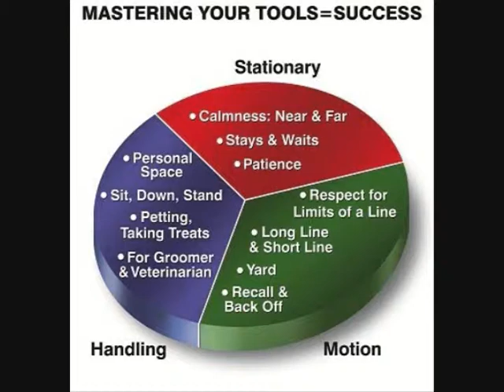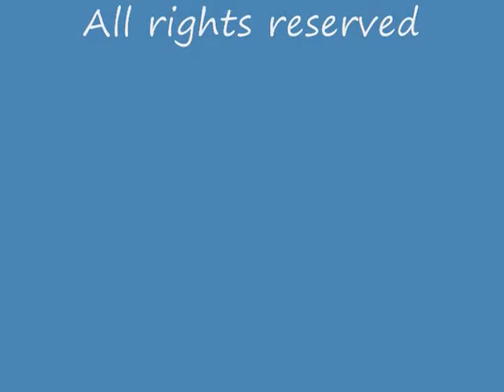Kid Friendly Dogs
Developing a kid friendly dogs is a goal we all look forward to achieving.
Today Pat gives us some helpful hints. She is developing an entire series on this. More information later.